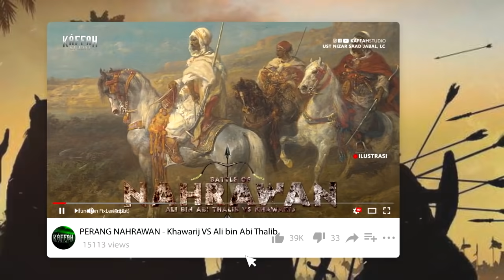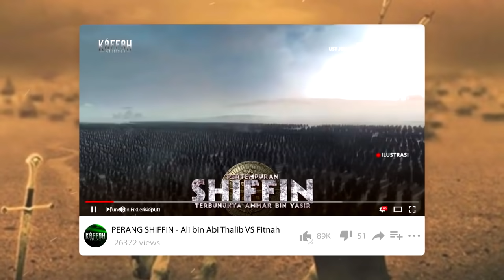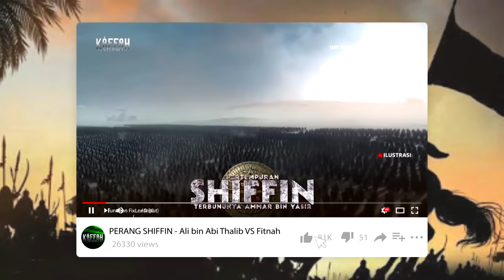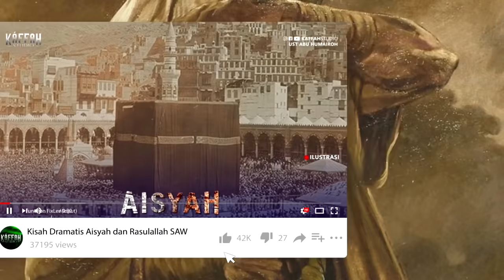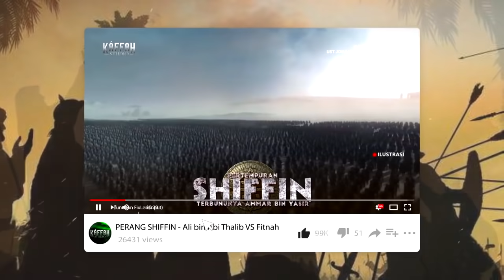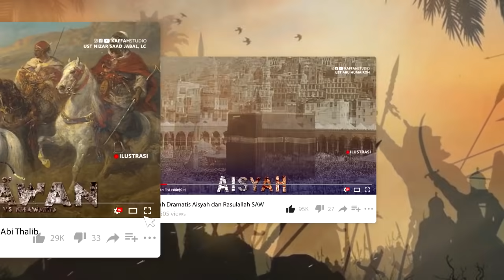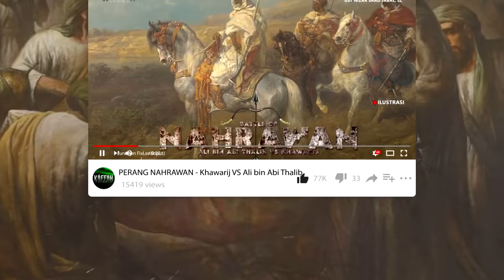Kisah Tragis Terbunuhnya Cucu Kesayangan Rasulallah ﷺ - Husein bin Ali Radiallahuanhu